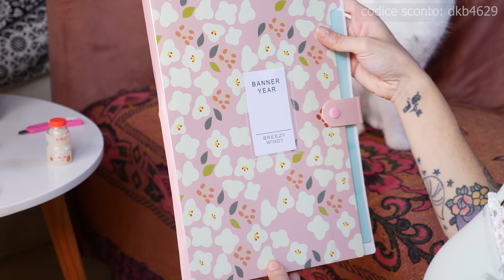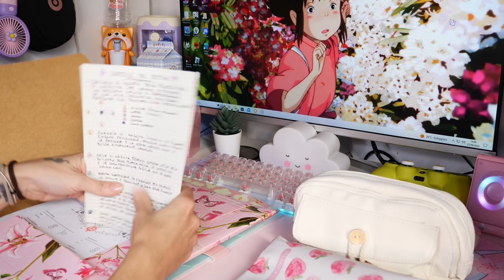MEGA ORDINE TEMU - BACK TO SCHOOL 👩‍🏫 E NON SOLO! Spacchettiamo insieme🛒🎁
𝒂𝒏𝒏𝒚𝒆𝒐𝒏𝒈𝒉𝒂𝒔𝒆𝒚𝒐♡
🍁 Link di sconto a tutte le mie scelte per il 30% di sconto su tutto su Temu
🎁 Usa il mio codice【dkb4629】per ottenere uno SCONTO extra del 30% nell'app!!! (per i nuovi utenti)

⬇️ Link ai miei prodotti ⬇️
Luci Portatili Per Decorazione Resort
€6.49💰
Borsa A Tracolla In Tela Da Uomo
€12.49💰
ONIKUMA X15pro, Cuffie da gioco cablate con orecchie di gatto staccabili
€29.49💰
1pc Simpatico Astuccio Creativo
€4.49💰
Una Varietà Di Colori Tra Cui Scegliere
€2.48💰
La Lampada Medusa Popolare Della Rete Creativa Lampada Medusa Di Fantascienza Portatile Lampada Medusa Fai-da-te Giocattolo €6.49💰
Collant Foderati In Peluche
€8.99💰
Button Cotton Rope Carino Astuccio A Matita Grande Apertura E Grande Capacità Borsa Per Cancelleria In Tela Borsa Per Forniture Di Apprendimento Degli Studenti Astuccio
€5.18💰
Cover Protettiva In Silicone Morbido Per Controller PS4 Gamepad Con Cappucci Per Impugnatura JoysticK €3.99💰
Borsa portatile per assorbenti igienici di grande capacità €1.99💰
Nastro Di Correzione Carino Da 1pc 6m Per Studenti
€2.03💰
200 Fogli Kawaii Memo Pad Note To Do List Daily Check List Notepad Scuola Ufficio Cancelleria €3.69💰
6 pezzi cartone animato dritto tipo liquido speciale per studenti 0,5 mm nero grande capacità (pesca) €2.59💰
1pc, Scatola Per Il Pranzo In Acciaio Inossidabile
€11.49💰
Portapenne Casuale Con Grafica A Fumetti
€4.49💰
Cartella Di File Da 1 Pezzo
€2.87💰

❤Che luci utilizzo?
❤ Che microfono uso?

Sorridete, SEMPRE!